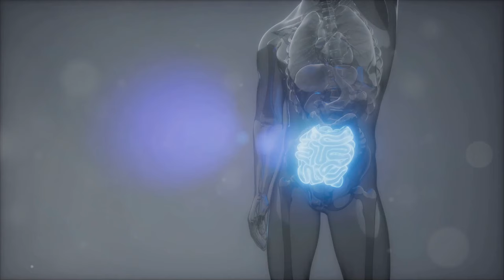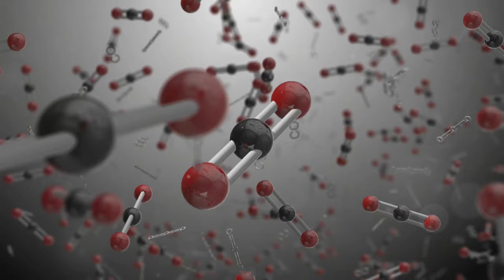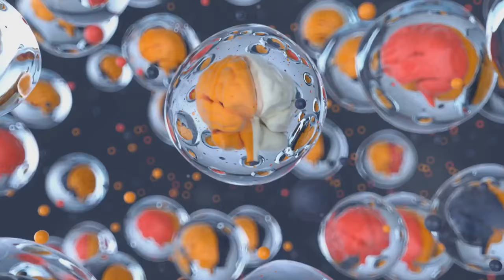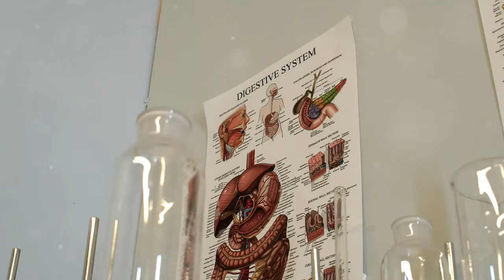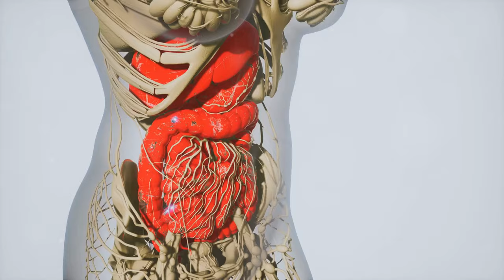Top 15 FOODS That Will Heal Your Pancreas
These Foods Will Heal Your Pancreas Naturally!

If you're looking for foods good for pancreas and home remedies you can use as a natural treatment for pancreatitis, this Video is for you! How To Detox The Pancreas?

Pancreas Health has never been more important and it's not to late for a pancreas detox and to take control of chronic pancreatitis by adding a pancreas healthy food or two to your pancreatitis diet.

This Video explores the top 15 foods that can help heal your pancreas quickly and naturally using superfoods. Learn how to naturall heal your pancreas with these 15 foods to heal your pancreas gast and naturally!

These superfoods are packed with nutrients and properties that promote pancreatic health, making them essential additions to your diet. Pancreatic cancer is not a joke, and foods to cleanse the pancreas are easier than chemo.

IF You Love this video the next video you should check out is how everything you ever knew about cholesterol is actually a lie!

OUTLINE:

00:00:00 Pancreas Power!
00:01:12 Leafy Green Powerhouses
00:01:56 Cruciferous Crusaders
00:02:47 Sweet and Healthy!
00:03:29 Zest Up Your Life!
00:04:09 The Golden Spice
00:04:53 The Spicy Root For Pancreatic Health
00:05:24 Garlic
00:06:17 A Delicious Source of Pancreatic Support
00:07:16 Red and Ready to Support Your Pancreas
00:07:59 Give Your Gut a Helping Hand
00:08:51 Small Packages, Big Pancreatic Benefits
00:09:39 Liquid Gold for Your Pancreas
00:10:06 Power Up Your Pancreas with Whole Grains
00:10:26 Sip Your Way to Pancreatic Health
00:11:23 Tropical Treat for a Healthy Pancreas
00:12:10 Your Pancreas Will Thank You!